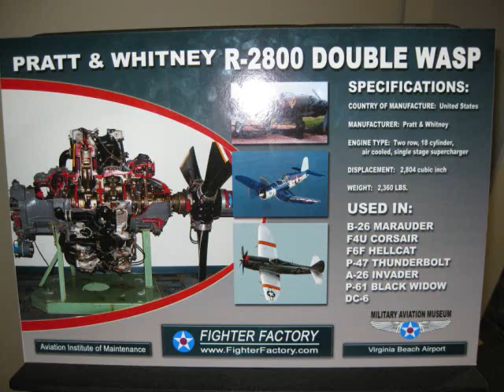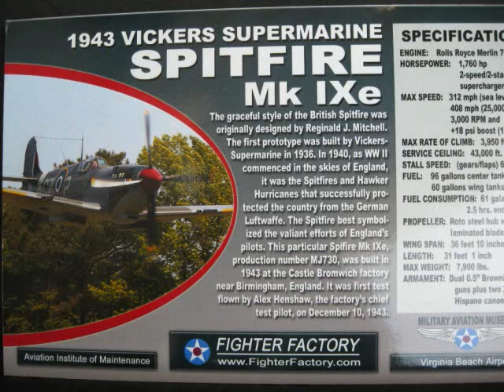Virginia Trip Tour in Pictures 1 of 2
Virginia Trip Tour in Pictures as Diana and Tom visited Barbara A Lacy
Friday, August 21st
1 of 2